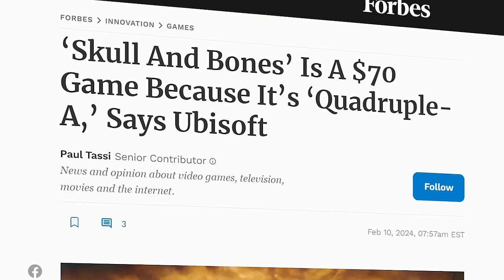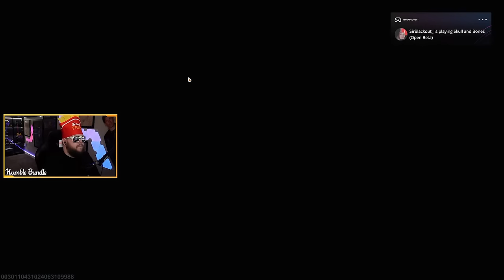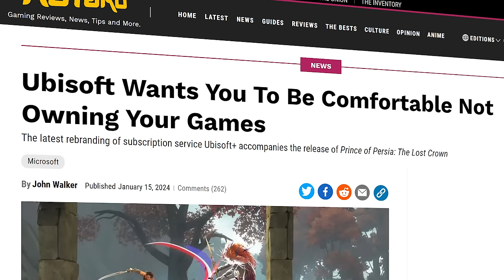Skull and Bones is Dull and Boring...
Skull and Bones may be the worst Ubisoft title in a long time, if the Open Beta is anything to go by...